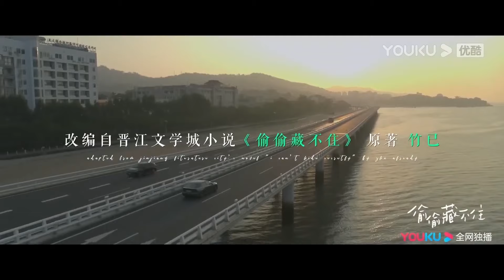段嘉許告訴桑稚自己已經警告了心機女，告訴桑稚以後受委屈不許瞞著自己！